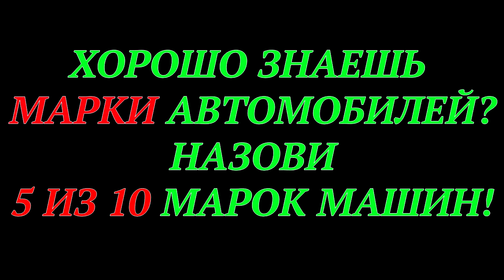ХОРОШО ЗНАЕШЬ МАРКИ АВТОМОБИЛЕЙ? НАЗОВИ ХОТЯ БЫ 5 ИЗ 10 МАРОК МАШИН!